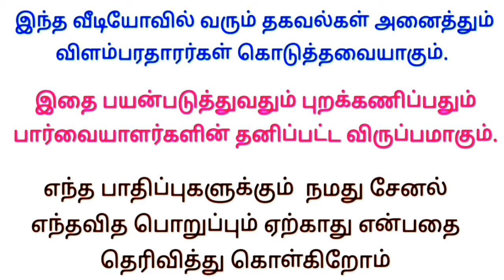Wanted | ஆட்கள் தேவை |உடனடியாக வேலை | job requirements 2024 tamil | tamilnadu jobs 2024 | latest job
✅ மேலும் புதிய வேலைவாய்ப்பு தகவல்களை தினமும் பார்க்க 👇
கிளிக் பண்ணுங்க...👇

👉 Tamilnadu Jobs

👉 Tamil Jobs

job 2024

jobs 2024

2024 jobs

Wanted

job wanted

job news

home business

 job

வேலைவாய்ப்பு

இன்றைய வேலைவாய்ப்பு

வேலைவாய்ப்பு செய்திகள்

வேலைவாய்ப்பு தகவல்

employment

employment news